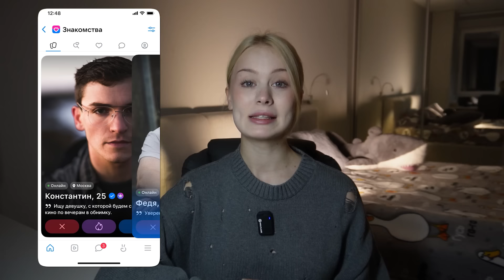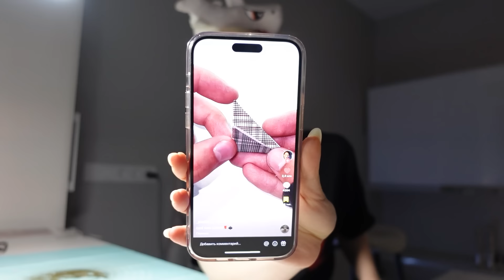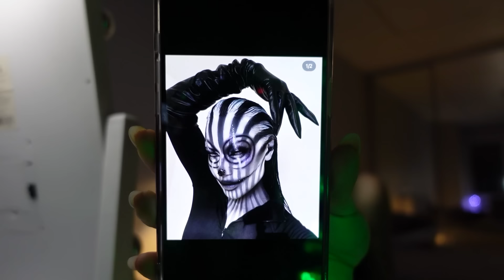🎃ЛАЙФХАКИ ДЛЯ ХЭЛЛОУИНА!🎃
Обязательно поддержите меня подпиской и лайком, буду стараться для вас и дальше! Люблю❤️